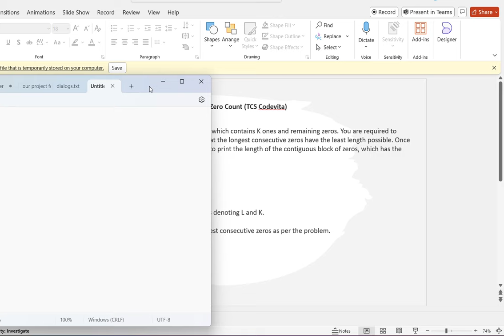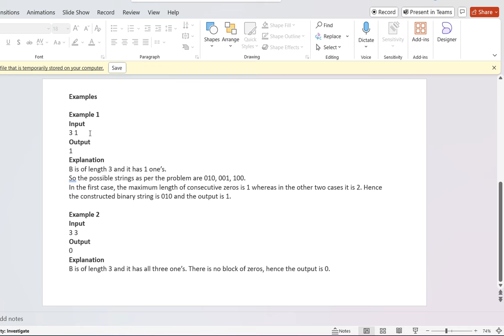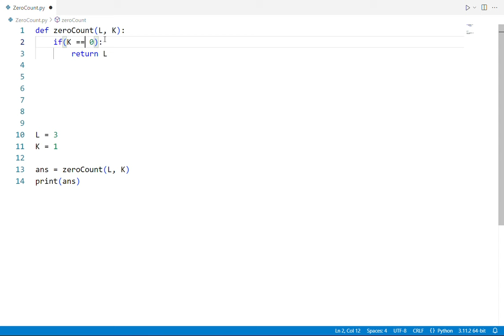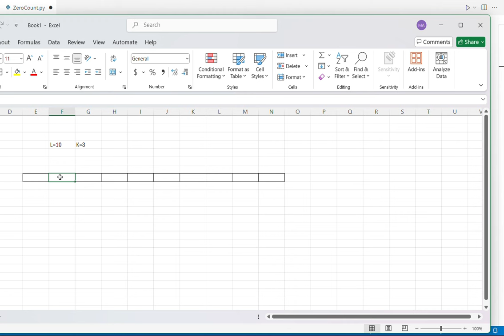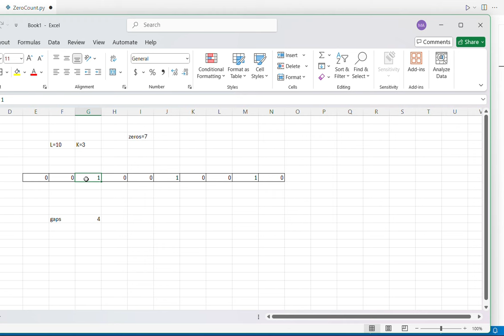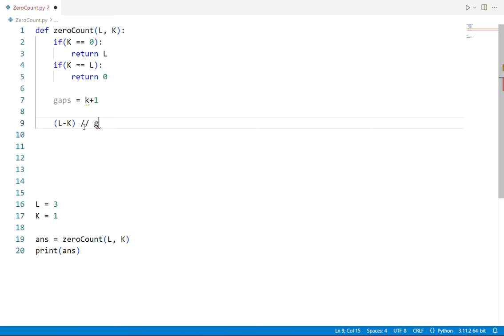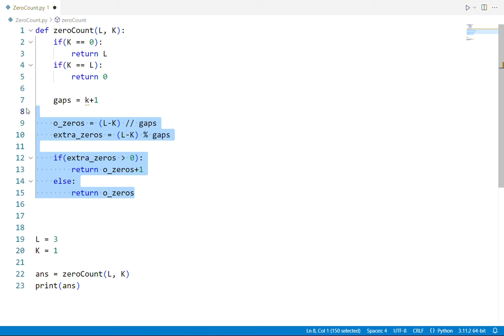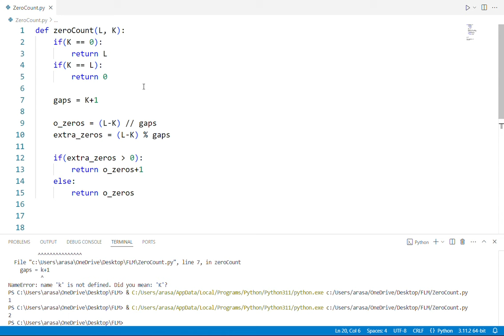TCS CodeVita Coding Question & Answer : Zeros Count | FLM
This video provides a step-by-step approach to understanding and solving the Zeros Count problem. With detailed explanations, coding strategies, and insights, you'll master this key concept and gain confidence for your CodeVita coding journey. Join us as we break down each part of the solution, clarify common pitfalls, and demonstrate effective coding techniques for tackling this question.

Don’t miss out on mastering the Zeros Count and enhancing your competitive coding skills. Perfect for beginners and advanced programmers alike, this guide is all you need to succeed in TCS CodeVita!